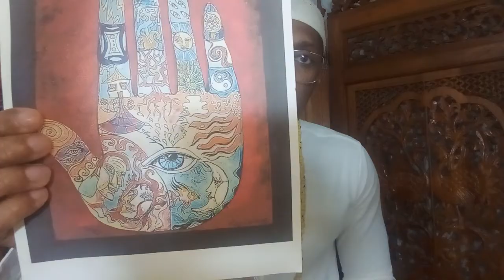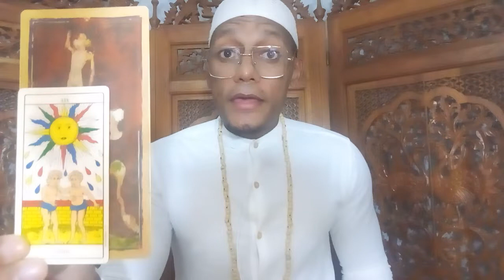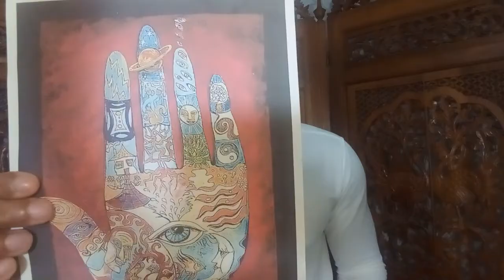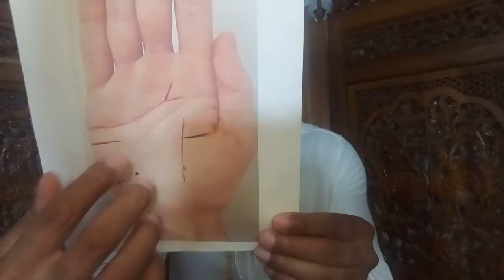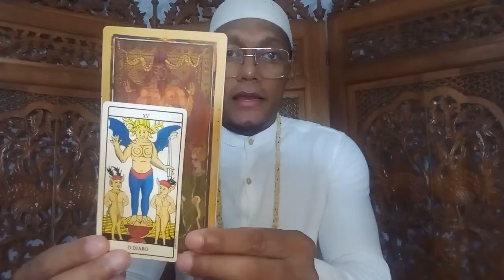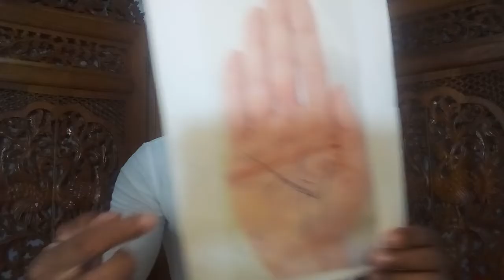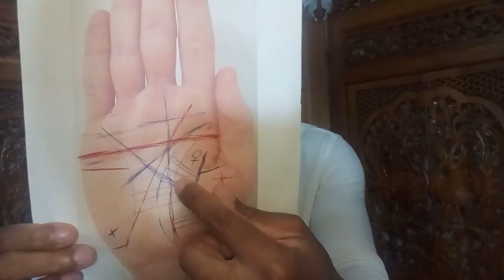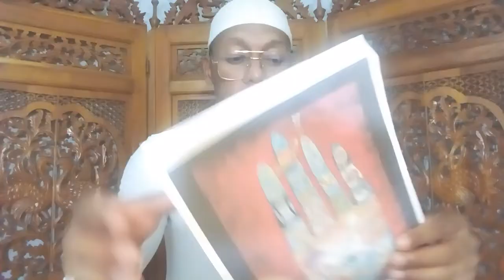#31 TAROT de cada SIGNO - Por Caciano Camilo Compostela.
'A carta do Tarot de cada signo' é o tema do nosso 31° vídeo.

Por:
Caciano Camilo Compostela,
Frater Rosacruz.

Vídeo 31° - Tarot de cada SIGNO.

Para artigos, consultas, cursos e workshops entre em contato conosco.

Redes

Caciano Camilo Compostela.
Frater Rosacruz.